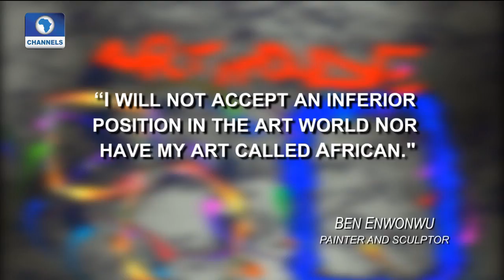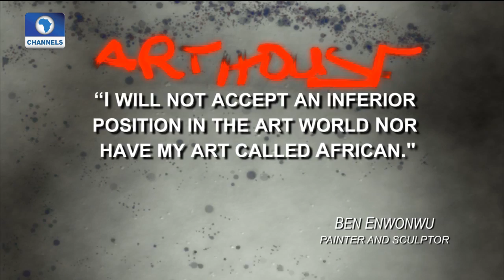"Dear Nigeria Dear Friends" Charity Exhibition Pt 1 | Art House